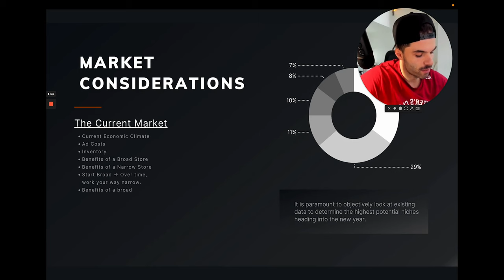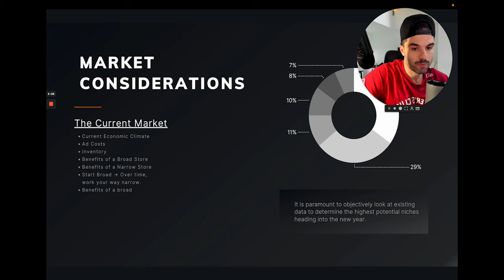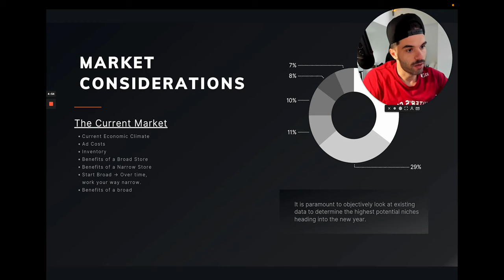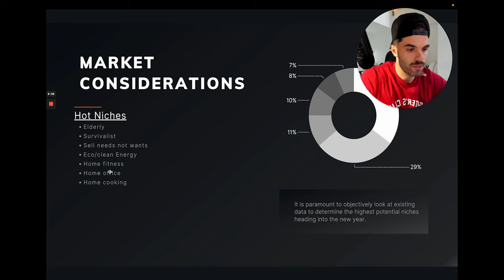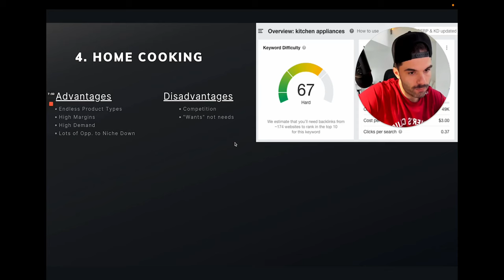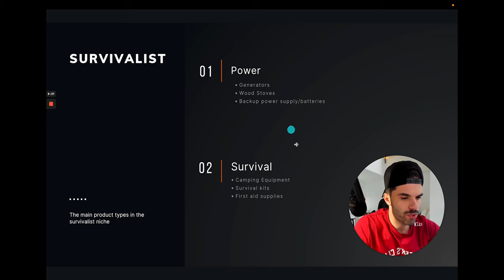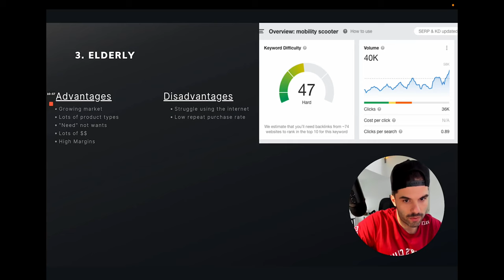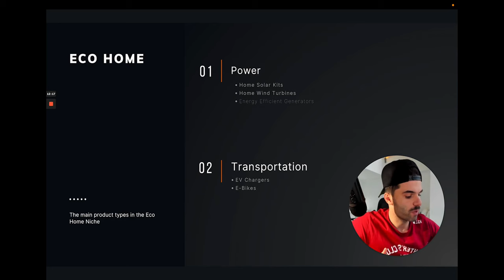Top 5 Niches For Dropshipping in 2023 📈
Before we continue:

💰Remember, e-commerce is difficult and the majority of people who start businesses fail. You should never start a business with money you can’t afford to lose.

❗Important: The most impressive testimonials in the videos on my channel represent the top 1-2% of clients. Top testimonials are not typical results. My results and my top students' results are not typical. We do not track the typical results of past or current customers. As a provider of e-commerce tools and educational courses, we do not have access to the personal e-commerce stores or profit statements of our customers. As a result, we have no reason to believe our customers perform better or worse than e-commerce entrepreneurs as a whole.

No data, content, or information provided by Brook Hiddink, the Site, or the other products and services of Brook Hiddink is intended, and shall not constitute or be construed as, advice or any recommendation to do anything at all in relation to a business.
📞Build A Semi-Automated High Ticket eCom Store Directly With Me & My Team

🎥Free Limited-Time Video (How I Went From $0-$4.7m+ In My First Year)

Do you want to know the top 5 niches for drop shipping in 2023?

Watch this video. Additionally, here is a list of the top high ticket dropshipping product types for 2022 that I created a couple of months back

I hope that you found this valuable. Remember, the niche selection process is one of many aspects of building a successful eCommerce store.

The niche selection aspect is extremely important, but the reality is, there are numerous niches that you can succeed in.

To make high ticket dropshipping work for you, you need to follow these steps:

👉Step 1. Business Set up
👉Step 2: Niche Selection
👉Step 3: Supplier Research
👉Step 4: Demo Store
👉Step 5: Closing Suppliers
👉Step 6: Onboarding Suppliers
👉Step 7: Setting up your ads
👉Step 8: Focus on SEO/CRO/Email
👉Step 9: Remove yourself from day to day of the business.

Brook Hiddink is a previous semi-professional athlete, law student, and most recently, built his high ticket eCommerce store from $0 to over $4,100,000 in his first year of operations. He now works with students on helping them build stores for themselves to escape the traditional 9-5.